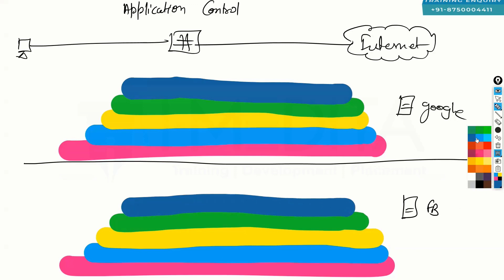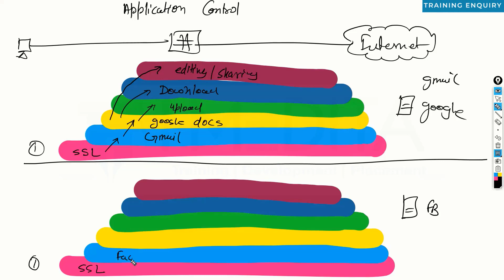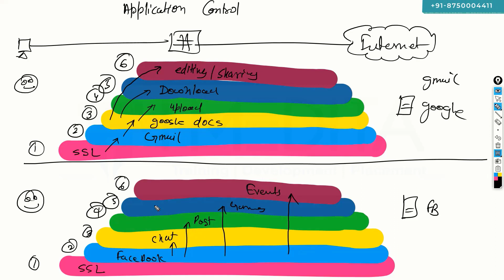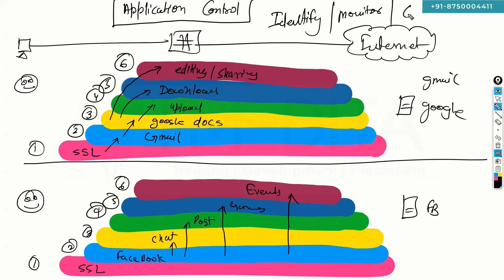What is Application Control in Checkpoint Firewall - CCSA/CCSE (Hindi)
Welcome to this educational video by I-MEDITA, where we explore the concept of Application Control in Checkpoint Firewall. Presented in Hindi, this video provides a comprehensive understanding of Application Control and its significance in network security.

Application Control is a crucial feature in Checkpoint Firewall that allows organizations to manage and control the use of applications within their network. In this video, our expert instructor explains the fundamentals of Application Control, including its role in identifying and controlling application usage, enforcing security policies, and enhancing network performance.

Organizations can gain granular control over various applications by implementing Application Control in Checkpoint Firewall, ensuring that only authorized and safe applications can access the network. Our instructor provides clear explanations and practical examples to help you grasp the concept and understand how to configure and manage Application Control in Checkpoint Firewall.

Whether you're a network security professional or an IT enthusiast, this video is designed to enhance your knowledge and skills in Checkpoint Firewall.

Don't miss the opportunity to expand your knowledge and stay informed about the latest trends and technologies in network security.

Watch the video now and discover the power of Application Control in Checkpoint Firewall, explained in Hindi by I-MEDITA.

This video is about:
Checkpoint Firewall
Application Control
CCSA
CCSE
Hindi Tutorial
Network Security
Application Usage Control
Security Policies
Network Performance
Network Security Professional
IT Enthusiast
I-MEDITA
Network Security Training
Network Infrastructure
Security Measures
CCSA/CCSE Training
Firewall in Hindi Language
Network Firewall
Application Control Configuration
IT Networking
Industry-Recognized Certification
Checkpoint Firewall Concepts